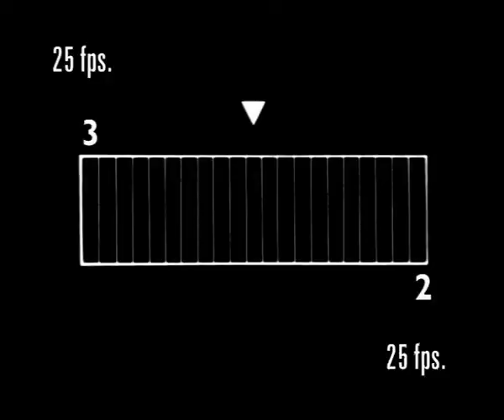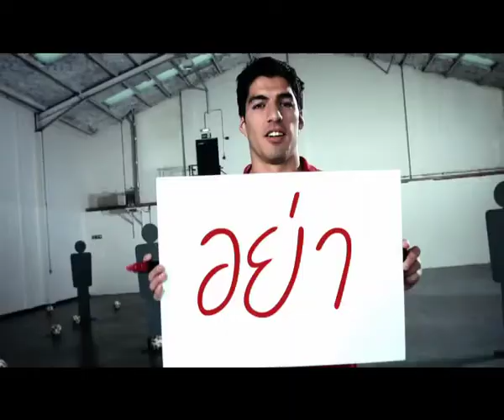Honda The United Way TVCF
Maximum Effort อย่าท้อถอย
Never Give Up  อย่ายอมแพ้